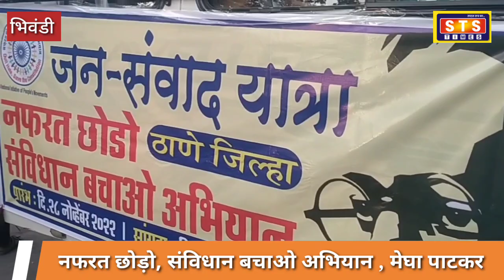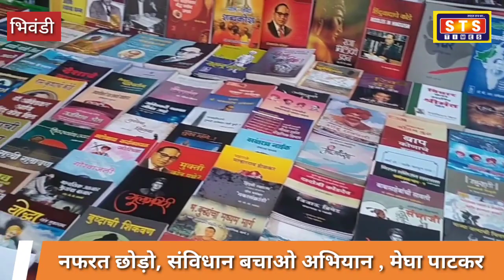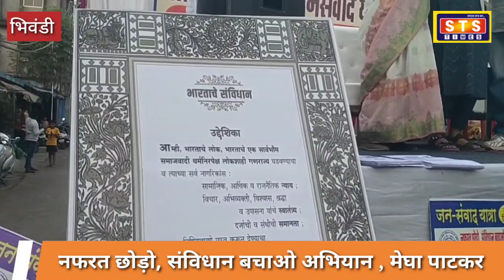नफरत छोड़ो, संविधान बचाओ अभियान , मेघा पाटकर